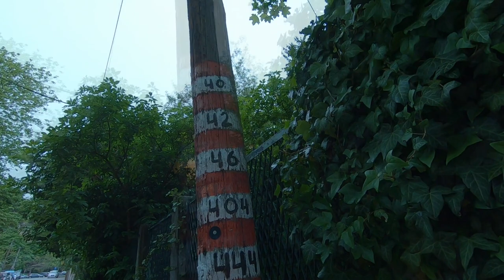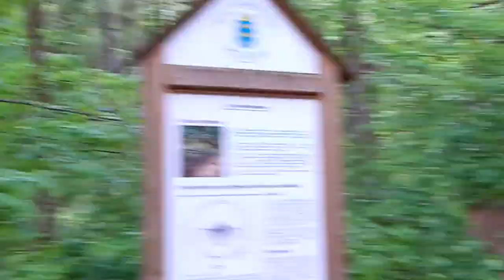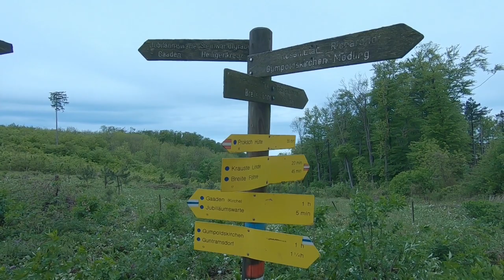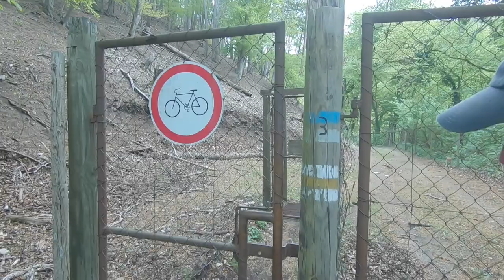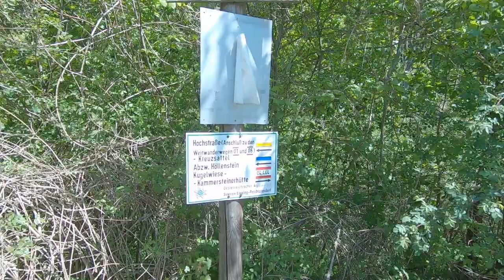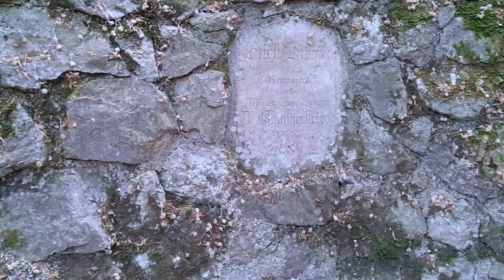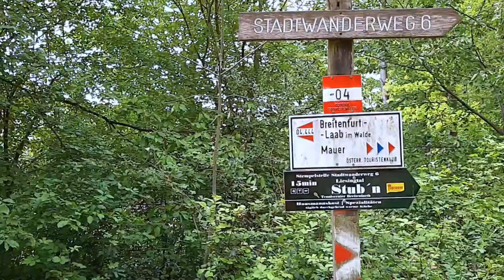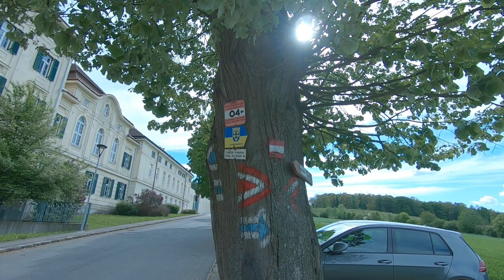Wienerwald Verbindungsweg 444 - Etappe 1 - Mödling - Laab im Walde - Wandern in Niederösterreich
Der Wienerwald Verbindungsweg 444 schließt den Kreis des Wienerwald Weitwanderwegs 404 zu einem Rundwanderweg. Er verläuft über ca. 55 km von Mödling Goldene Stiege bis nach Wien Grinzing und ist aufgrund seiner Kürze kein echter Weitwanderweg. Wir haben ihn im Mai 2020 in zwei Etappen begangen.

Dies ist die erste Etappe von der Goldenen Stiege in Mödling bis nach Laab im Walde.